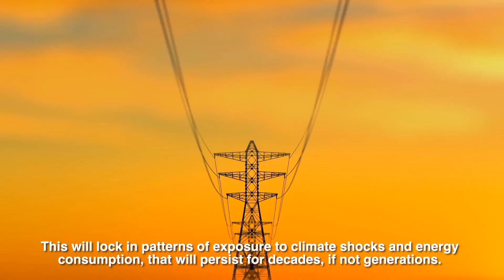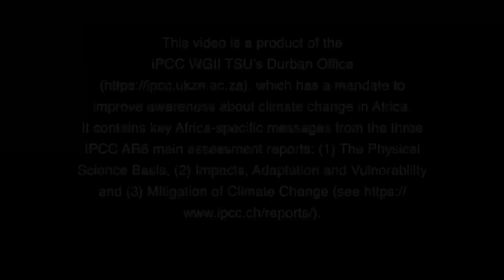Climate change in African cities and settlements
Wordbloom Media Mastery, in association with Norton Oosthuis, proudly produced this video detailing the effects of climate change in African urban areas on behalf of a UKZN-IPCC project.